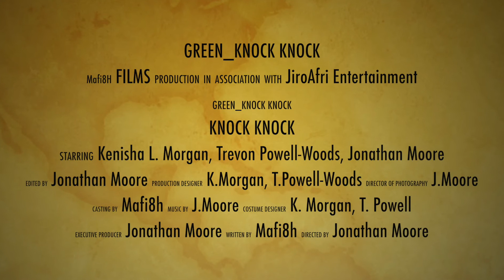KNOCK KNOCK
1 of 5 films produced at @MAFI8H